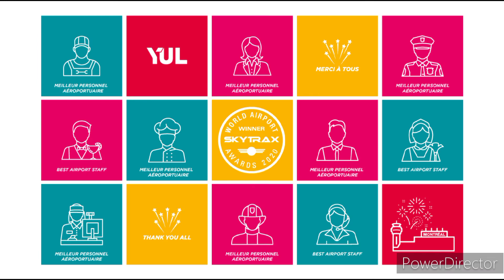O Canada (French Version) YUL & YMX